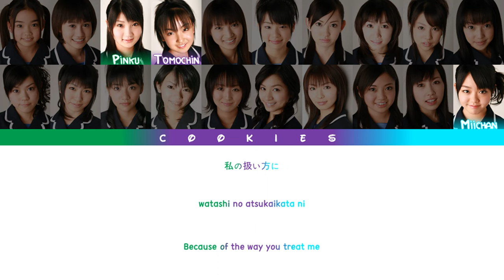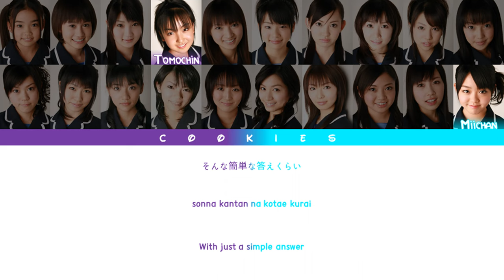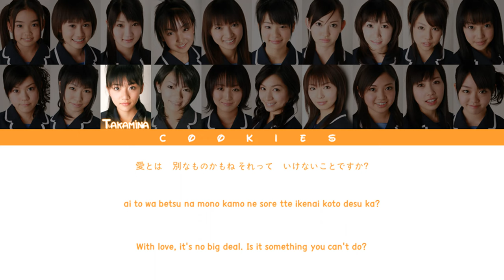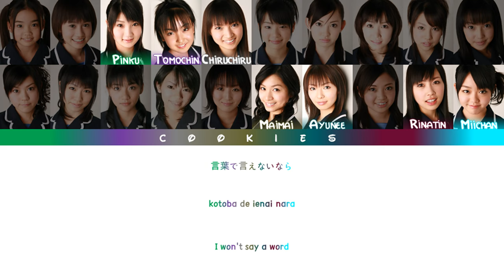AKB48 Team A - Dear My Teacher (Kan/Rom/Eng Color Coded Lyrics)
Members:
Masuyama Kayano (Kaya)
Maeda Atsuko (Acchan)
Komatani Hitomi (Pinku)
Itano Tomomi (Tomochin)
Hoshino Michiru (Chiruchiru)
Hirajima Natsumi (Nacchan)
Kojima Haruna (Kojiharu)
Urano Kazumi (CinDy)
Oe Tomomi (Ooie)
Kawasaki Nozomi (Nozofisu)
Watanabe Shiho (Shiho)
Tojima Hana (Hana)
Takahashi Minami (Takamina)
Usami Yuki (Yuuki)
Sato Yukari (Yukarin)
Oshima Mai (Maimai)
Orii Ayumi (Ayunee)
Narita Risa (Risa)
Nakanishi Rina (Rinatin)
Minegishi Minami (Miichan)

AKB48 Team A's 1st stage: PARTY ga Hajimaru yo (PARTYが始まるよ)
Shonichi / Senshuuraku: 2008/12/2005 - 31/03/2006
Song M02: Dear My Teacher
Lyricist: Akimoto Yasushi
Composer: Okada Mio
Arranger: Kageie Jun

All Rights Administered by DefSTAR RECORDS/Sony Music Entertainment Japan/AKS/RIAJ